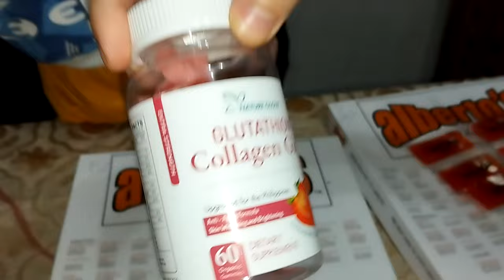Delicious Duels: Pizza Veggie Supreme vs. All Meat Extravaganza - Xmandre Dimple Family Showdown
insta360 x4 insta360 insta360 x3  @insta360 Join us for a mouthwatering showdown as the Xmandre Dimple Family indulges in a culinary battle between two beloved pizza styles: the Veggie Supreme and the All Meat Extravaganza! Watch as we explore the vibrant flavors of fresh vegetables and savory meats, each topping vying for the title of ultimate pizza perfection. From crunchy peppers to sizzling sausage, every bite is a tantalizing taste sensation. Whether you're a veggie lover or a meat enthusiast, this video promises to satisfy your pizza cravings and inspire your next family feast!

1)This video has no negative impact.
3)It is transformative in nature.